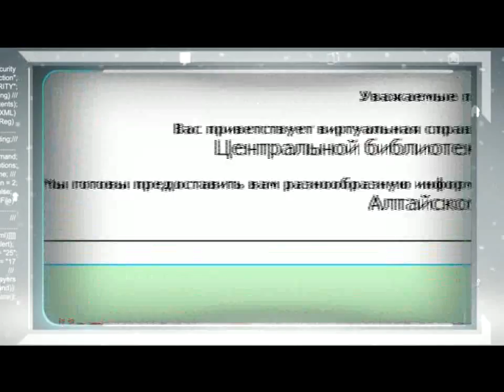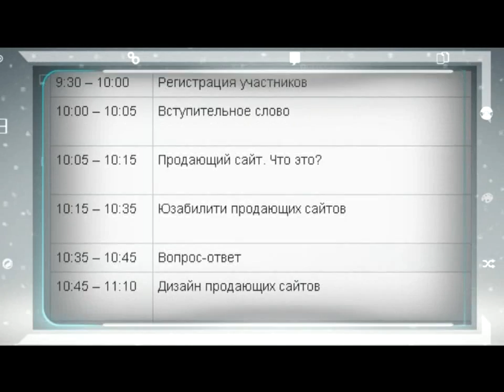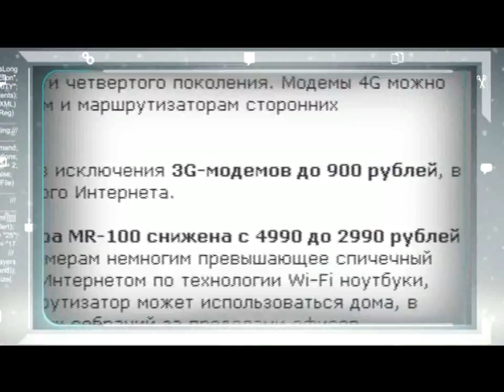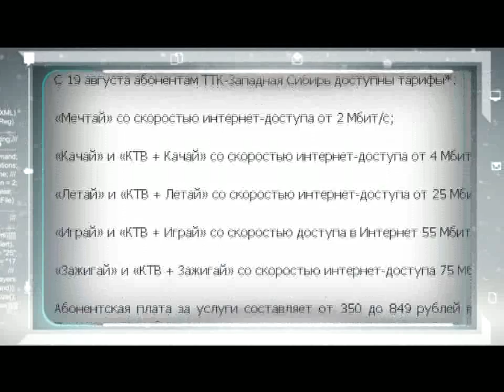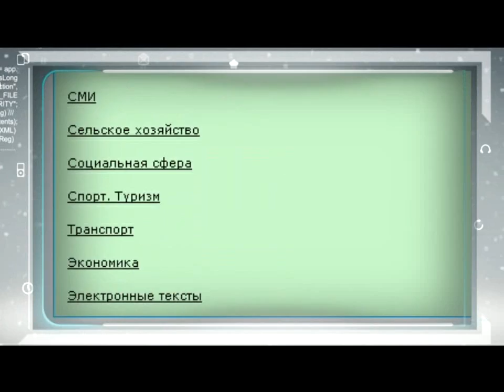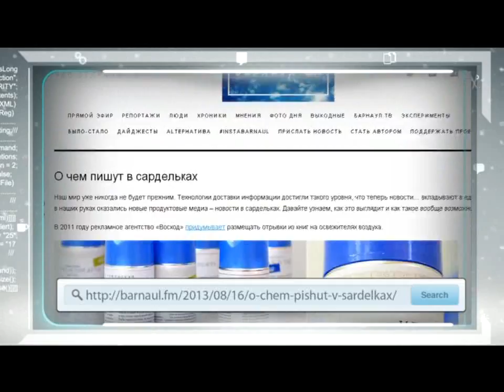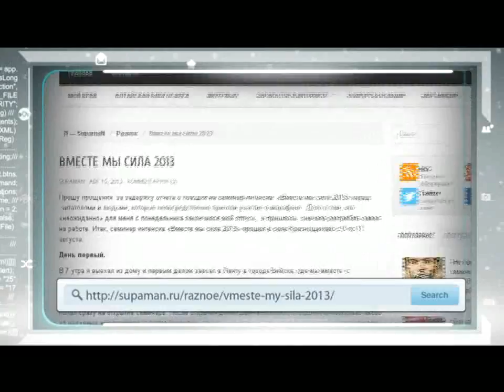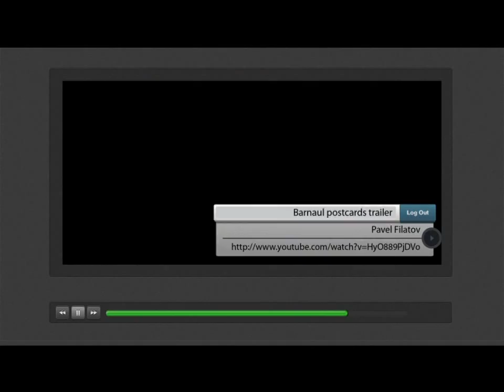ALTернатива №44 - Аналоговый рубцовский "Google", QR-код на мёде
Конкурс по инстаграммофото заводов. QR-коды на мёде. Это и другое -- в обзоре событий айти- сферы.
- В Рубцовске найден аналог Google, в котором информацию ищет не машина, а человек. Нужные данные могут искаться до 3-х дней. Что это и зачем? В рубрике «Пробел».
- А также в обзоре блогосферы -- газета в сардельке, конец потопа. Образцово-показательная урбанистика из Кулунды.

Краевой круглосуточный информационный телеканал Алтайского края (г. Барнаул).

Основан в 2009-м году.